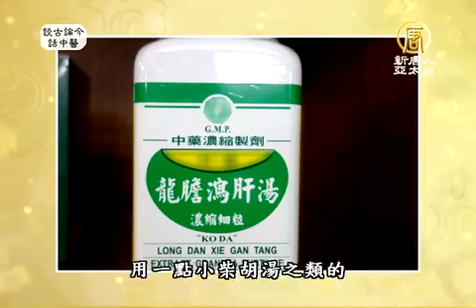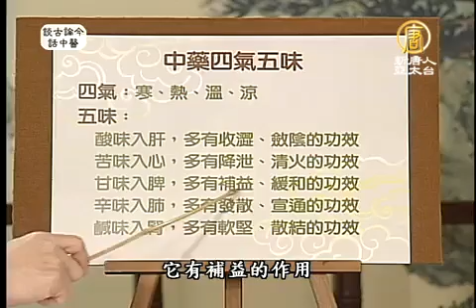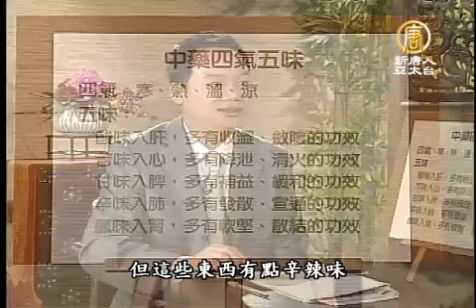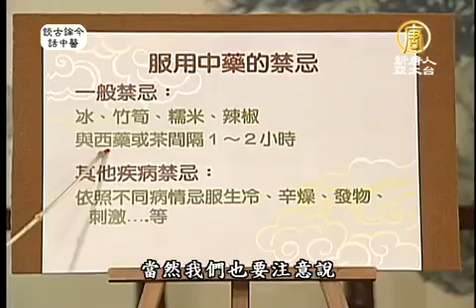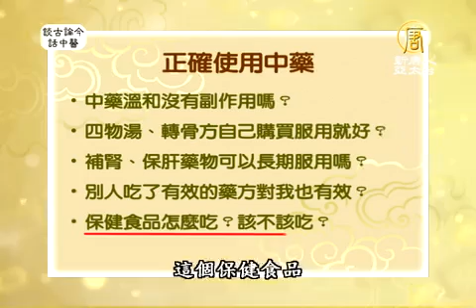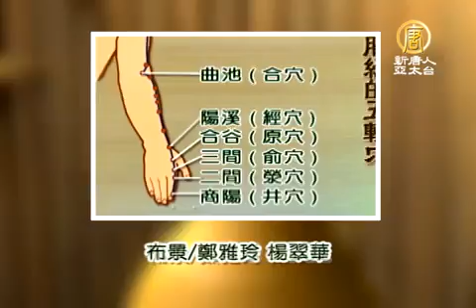談古論今話中醫(144)：正確使用中藥【健康養生中醫保健】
談古論今話中醫(144)：正確使用中藥【健康養生中醫保健】 正確使用中藥

本頻道由：新唐人亞太電視台 建立
本則影音新聞出處：新唐人亞太電視台 (NTDHealth)